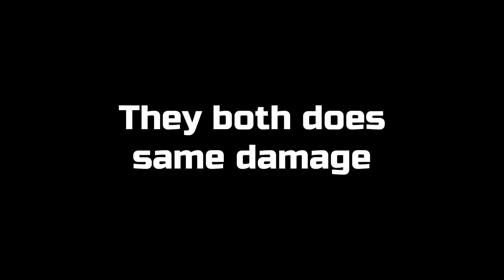3 Cat Spam Event Set, Laser Cat Rifle VS Mammoth Damage Test - Most OP 1 Delay Sniper - Pixel Gun 3D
Today i damage test new 3 cat spam set, laser cat rifle pg3d vs mammoth pixel gun 3d summoned wish set pixel gun 3d.

~I Test New Event Set~

I Usually do Damage Tests, Reviews or Gameplay in my Videos, I Show Mostly in my Outro that I Use No Modules for weapons, no accessories and wear, enemy is using rare armor without accessories.

~Timestamps~
0:00 - Summoned Wish Set
0:04 - Mammoth
0:44 - Laser Cat Rifle
1:10 - Short Opinions

If You Wanna See Other Weapons Check Here

Pg3d Review, pg3d gameplay